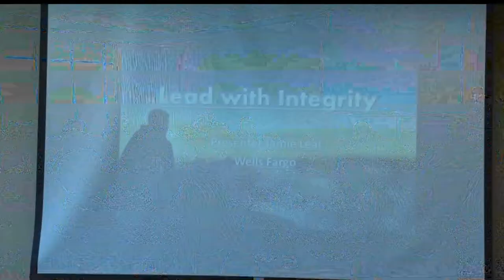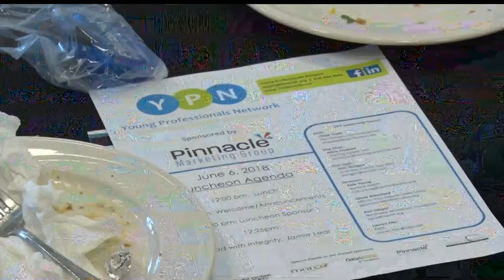Young Professional Network Announces 1st Professional Development Summit